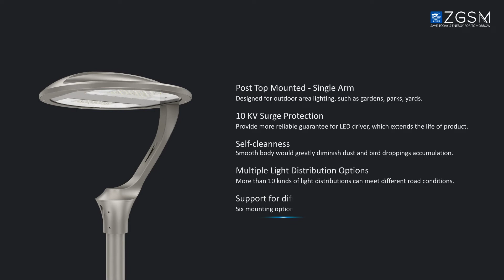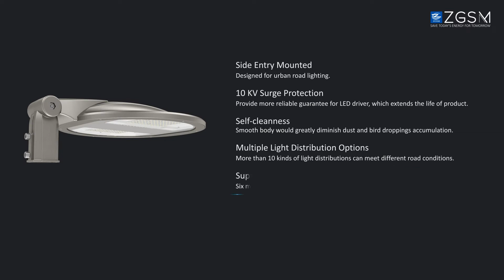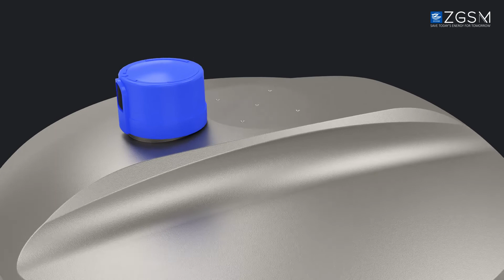New Design Series Halo Round Street Light Luminaire In Flexible Mount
Power range 20W up to 150W
Super smooth body design
Full die-casting aluminum housing
Efficiency up to 170 lm / W
10 /20KV surge protection, IP66&IK10
Supports multiple installation modes
Class I, and Class II are optional.
ENEC, CE, CB certified
Kinds of asymmetrical optical lenses provide professional light distribution
Smart Control: 1-10V/ DALI dimming, NEMA, Zhaga, Photocell, Motion sensor, Zigbee /Lora control